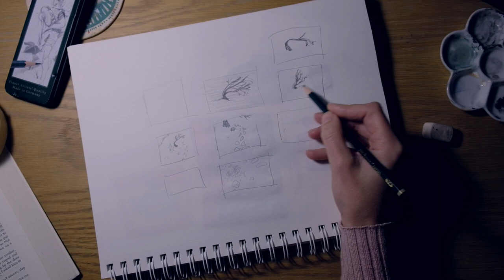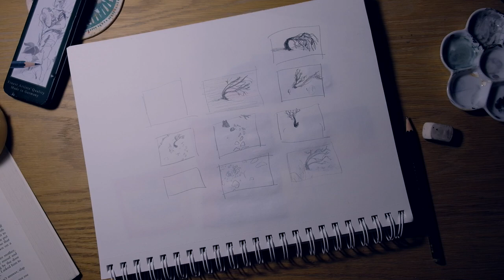Folktale Week 2020 | Birth | The Juniper Tree by the Brothers Grimm (Full narration)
This is the fully narrated version of The Juniper Tree by the Brothers Grimm, with a time-lapse of an illustration I made for Folktale Week 2020, based on the story.

As always, thank you to my patrons for supporting my work and making this possible.